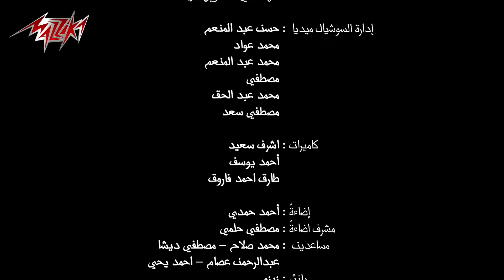Ya Alamy - Mohamed Abd El Moniem ياعالمى - محمد عبد المنعم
▶ Lyrics: Mohamed Albogh كلمات: محمد البوغه
▶ Composition: Mohamed Abd El Moniem الحان : محمد عبد المنعم
▶ Music Arrangement: Khaled Nabil الموزع الموسيقى : خالد نبيل /